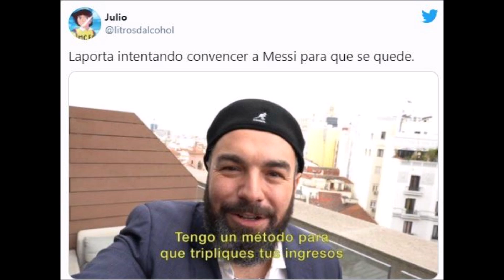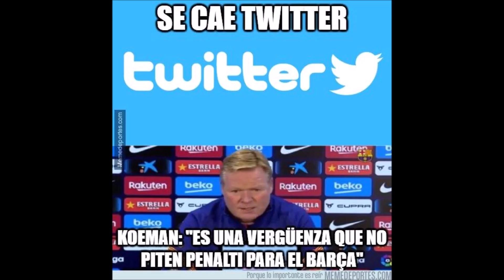MEMES FC BARCELONA CAMPEÓN COPA DEL REY VS ATHLETIC BILBAO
Aquí una recopilación de los mejores memes de la consagración del FC Barcelona frente al Athletic Club de Bilbao en la final de la Copa del Rey 2020-21.